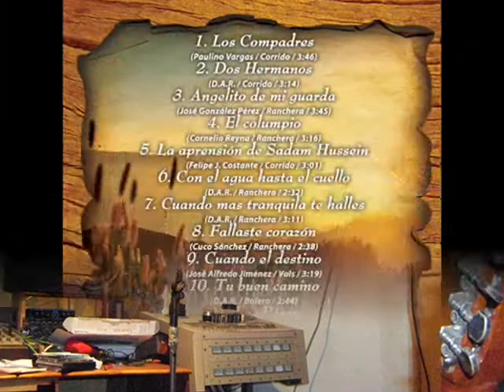TU BUEN CAMINO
ABER SI LES GUSTA ESTA CANCION